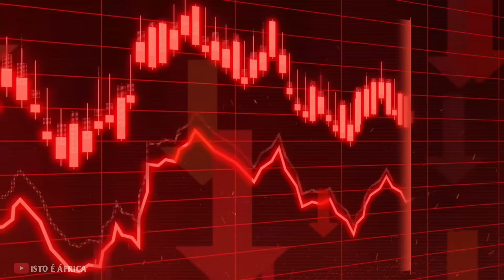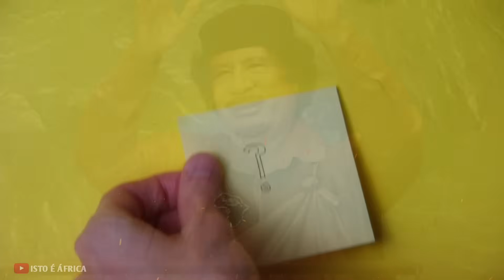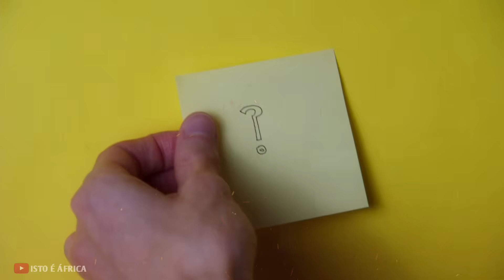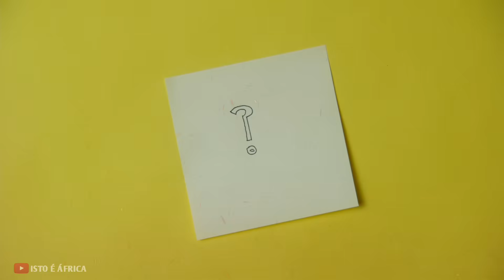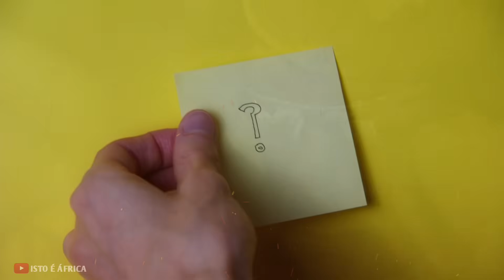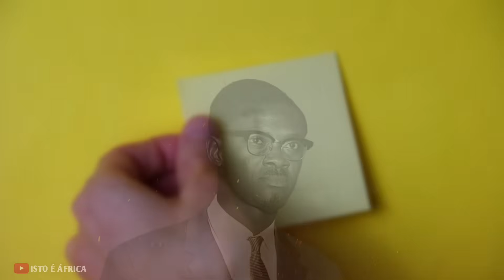GADDAFI Foi MORTO Depois de Fazer Este DISCURSO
Muammar Gaddafi proferiu este discurso pouco antes de sua morte, sem saber que suas palavras selariam seu destino. Sua ousada resistência provou ser fatal, levando-o a um fim desfavorável.

"Somos 192 nações e países, e somos como o Speakers’ Corner no Hyde Park, em Londres. Nós apenas falamos, e ninguém implementa nossas decisões. Somos meramente decoração, sem qualquer substância real. Somos o Speakers’ Corner, nada mais, nada menos. Apenas fazemos discursos e depois desaparecemos. Isso é o que vocês são agora."

Esta declaração do discurso de Muammar Gaddafi na Assembleia Geral das Nações Unidas de 2009 destaca a motivação por trás do desejo de removê-lo do poder.